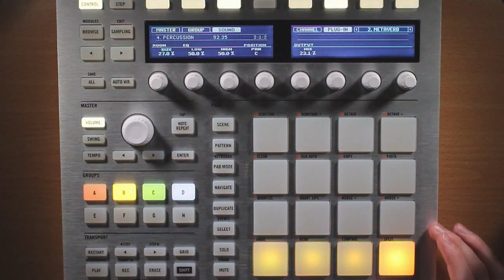Maschine Tutorial - Drum Synth Shakers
In this quick tutorial for Maschine, get familiar with the shaker engine, part of the Drum Synths. Whether you want to add a single sample or an entire shaker performance, this Drum Synth offers many different options.

Maschine's Drum Synths offer a few advantages over regular samples, especially in regard to shakers. The shaker engine allows you to create custom sounds, automate parameters, and even play realistic shaker performances. In this video, I show the process of loading the Drum Synth engine and then tweaking it to achieve a desired result.

The Drum Synths provide a great foundation for your sounds - try experimenting with additional effects such as reverb, compression, and saturation. There is a lot of room for flexibility!